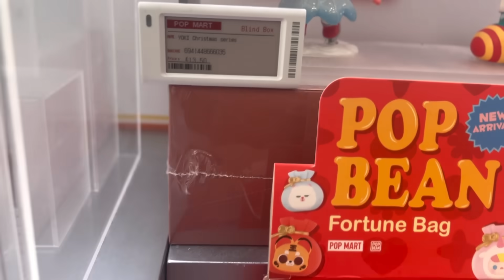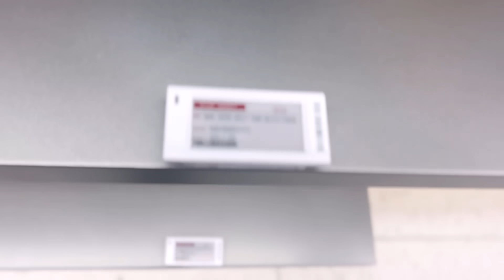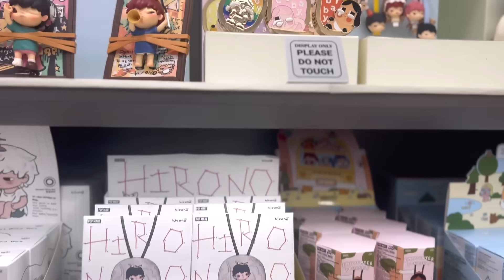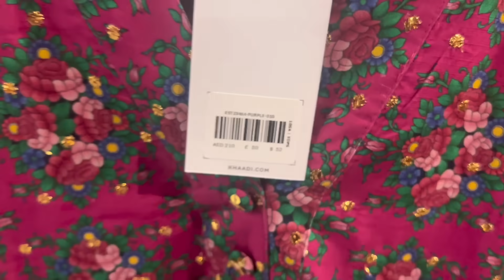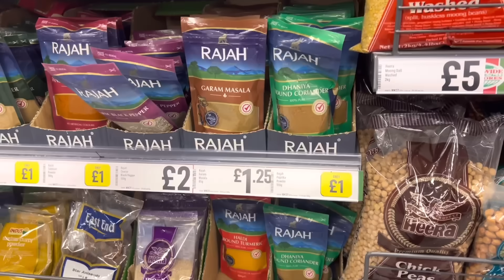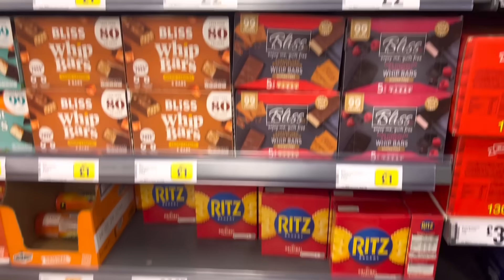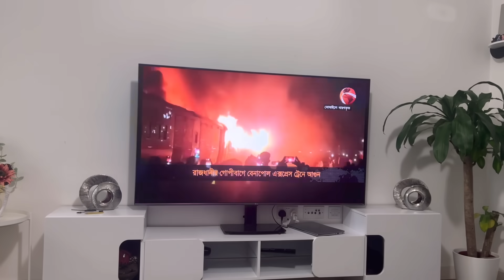Bangladeshi mum London😍vlog-997/আজকের দিনটা ছিলো একটু অন্য রকম